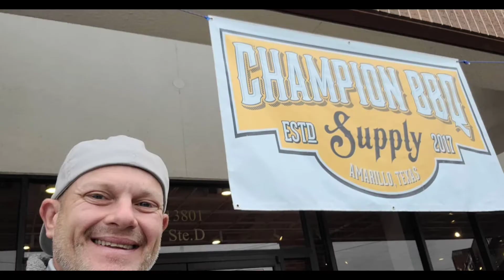Patrick Jordan, MS with Raptor Consulting Inc. at AAPG Mid-Continent Convention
Patrick Jordan, MS with Raptor Consulting Inc. at American Association of Petroleum Geologists (AAPG) Mid-Continent Convention

From raptorconsulting.com - Founded with the promise of providing professional, high-quality well site geology and geosteering. Raptor Consulting tailors to a wide-variety of service needs, including well site geology, onsite and remote geosteering, gas detection, and geologic well evaluations. Raptor Consulting, Inc., hires degreed geologists and has a work force with over 20 years of combined experience. We believe that continuity in personnel plays a key role in the success of a drilling program. The crew members that are selected to work with you on your drilling program will remain the crew members for each consecutive project.

Click on the blue hot tags and hashtags to follow and support oilandgas energy leaders.

Knight Fire Specialists LLC

Thanks always to Jason Spiess of The Crude Life and Kimberly Smith of TalkTexasOil Media Group

Drill pipe, workstring, BOP Knight Energy Services, LLC

directionaldrilling SB Directional Services

Mason Specialty Tools, L.L.C.

waterremediation Committed Water

mineralvaluation Blue Bison Analytics, Inc.

Cloudbreak Enterprises

Fossil Fuel Fridays

Talk Oklahoma Oil

Thanks Tres Management for studio space and they do a lot of great project engineering!

PSI, LLC Nadya James

Petrosight Inc. Ashleigh Ellis Lauren Liebelson

OG Directory Onshore Strategies LLC Shawn Forbes, CPSM, CPSD

Energy Rogue LLC

Energy Point Consulting, LLC

Orphan Well Project, Ltd

Oklahoma Energy Producers Alliance

Permian Basin International Oil Show (PBIOS)

Energy Exposition

Roseland Oil and Gas Marketing & Consulting

Privateer Consulting Services

M-TEC Valves and Controls

Mertz Manufacturing, Inc.

Ken Lavin

Keith Stelter

Matthew Hill